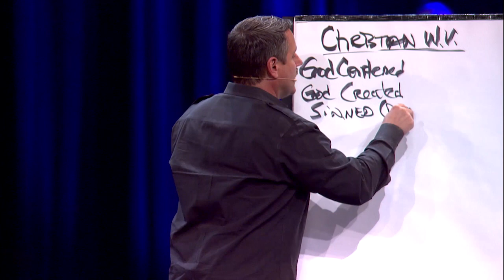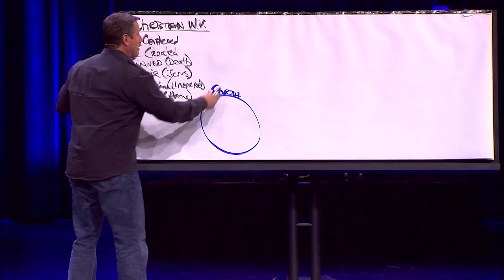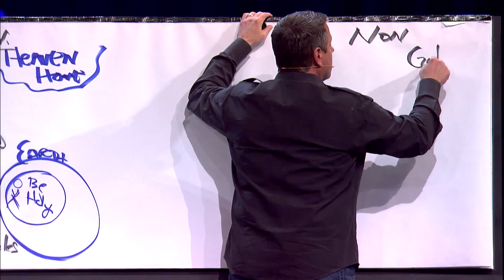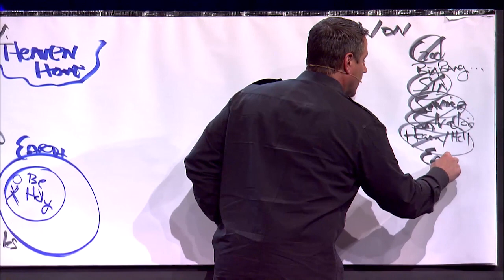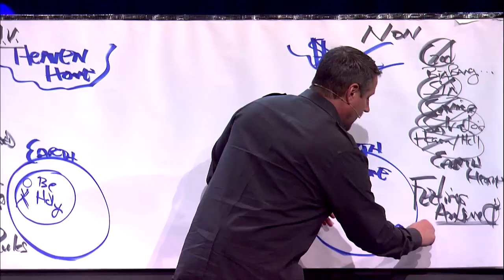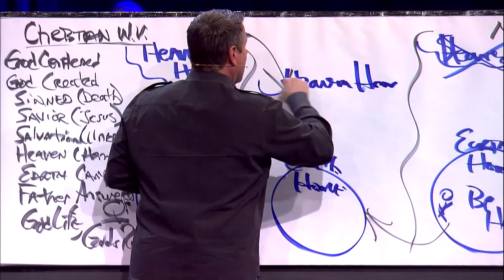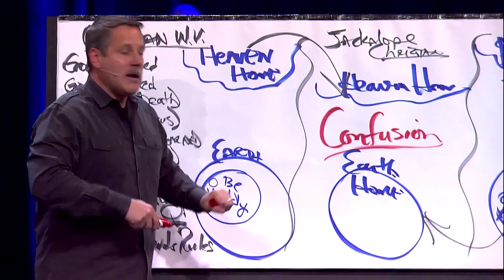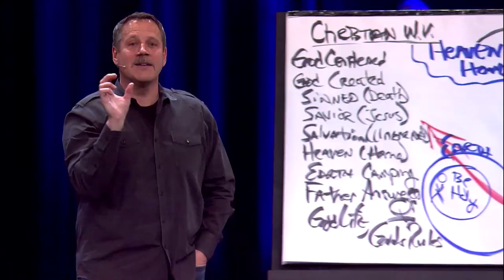CHRISTIAN WORLDVIEW VS NON-CHRISTIAN WORLDVIEW!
CHRISTIAN WORLDVIEW VS NON-CHRISTIAN WORLDVIEW? Pastor Kevin Myers breaks down these two as well as what it means to be lost in the middle.